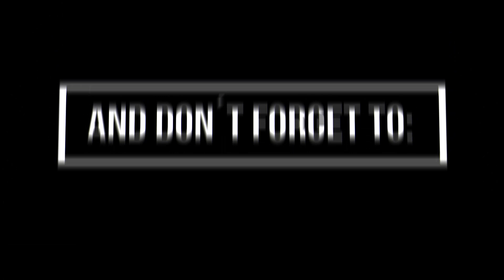Bayern Munich 120th Anniversary Kit Leaked